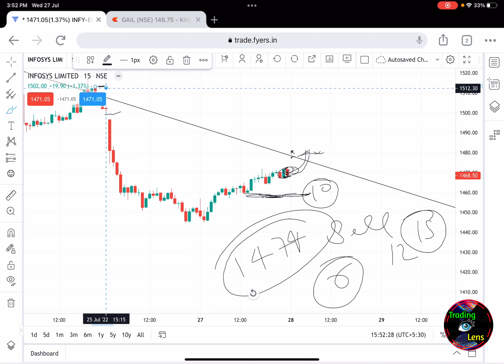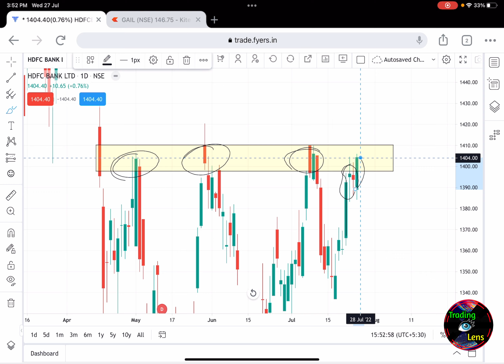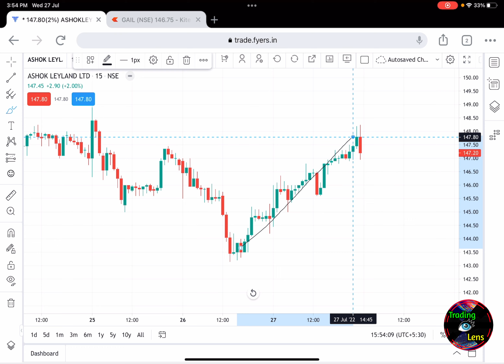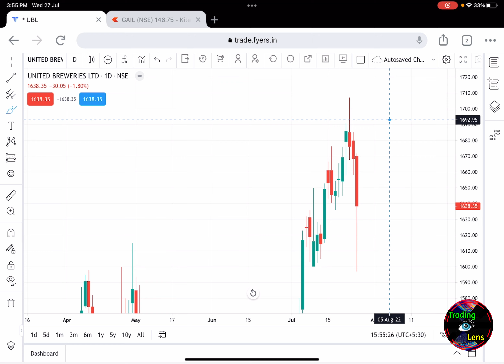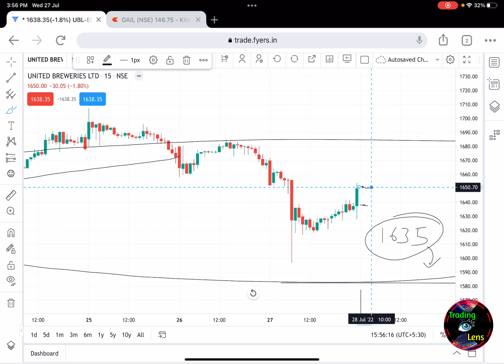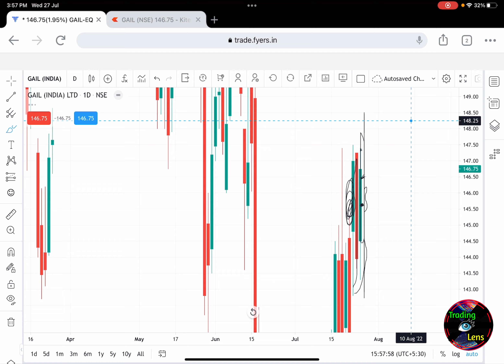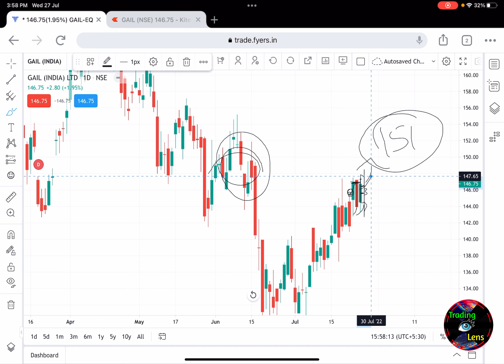Ashokley, HDFC Bank, Gail, Infosys, UBL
Ashokley
HDFC Bank
Gail
Infosys
UBL